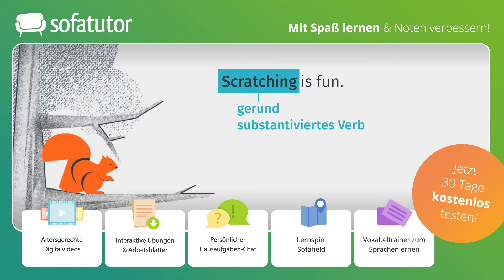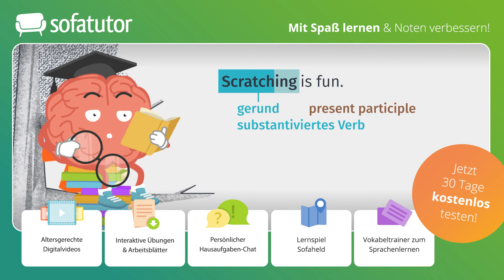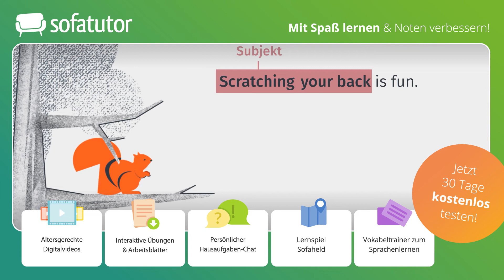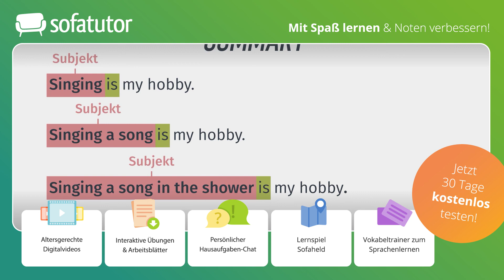Gerund Englisch Erklärung: als Subjekt – mit Objekt & adverbialer Bestimmung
Walking is fun.
In diesem Satz steckt ein gerund. Doch was genau war das englische gerund noch einmal? Beim gerund handelt es sich um eine Form, die im Satz die Funktion und die Eigenschaften eines Nomens hat, jedoch wie ein Verb aussieht. Im Beispiel oben ist es walking. Es wird aus dem Verb to walk gebildet. Gerundien haben oft keine direkte Übersetzung ins Deutsche.

Du möchtest mehr zu diesem Thema lernen, dann klicke und lerne mit Übungen und Arbeitsblättern auf der umfangreichsten Lernplattform Deutschlands!

IN DIESEM VIDEO ZEIGEN WIR:
▸Das Gerund – Wiederholung
▸Gerund als Subjekt – Erklärung
   ▸Gerund als Subjekt mit Objekt
   ▸Gerund als Subjekt mit Objekt und adverbialen Bestimmungen

Das Subjekt ist ein Satzglied. Jeder Satz im Englischen benötigt mindestens ein Subjekt und ein Verb, um Sinn zu ergeben.
Sandra walks. – Sandra läuft.
Die Satzstellung im Englischen lautet SVO, also Subjekt, Verb, Objekt. Wird also nun ein gerund als Subjekt im Satz verwendet, steht es am Satzanfang und damit vor dem Verb.
Wann ist ein gerund ein Subjekt? Du stellst ein Gerundium als Subjekt an den Satzanfang, wenn du das Gerundium besonders hervorheben möchtest, da das Subjekt immer betont wird, wenn man den Satz ausspricht.